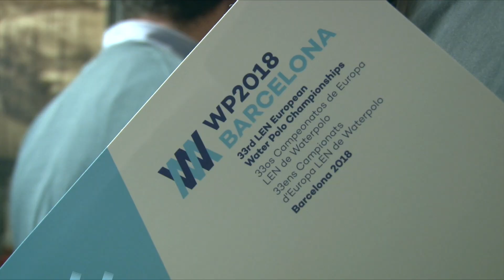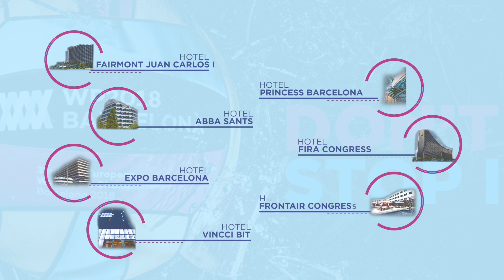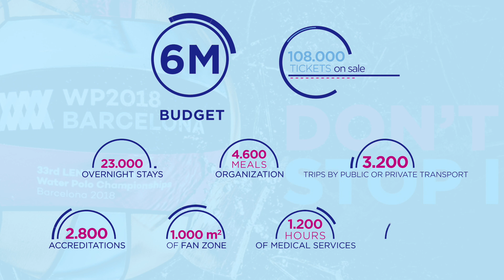WP2018BCN: Facts and Figures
Promotional video used to present the main aspects of the 33rd LEN European Water Polo Championships Barcelona 2018 at the LEN Congress held in Marseille (France) on 13 May 2017. Featuring the international water polo player Clara Espar.

Vídeo promocional de presentación de los 33os Campeonatos de Europa LEN de waterpolo Barcelona 2018, utilizado en el Congreso LEN organizado en Marsella (Francia) el 13 de mayo de 2017. Protagonizado por la jugadora internacional Clara Espar.

Vídeo promocional dels 33ens Campionats d'Europa LEN de waterpolo Barcelona 2018, utilitzat en el Congrés LEN organitzat a Marsella (França) el 13 de maig de 2017. Protagonitzat per la jugadora internacional Clara Espar.